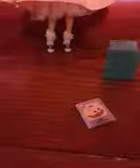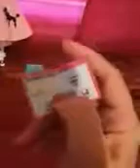Throwback Thursday season 6 shopkins, 5 pk with nifty 50s Barbie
Opening a 5 pk of chef club, let's see what we get.